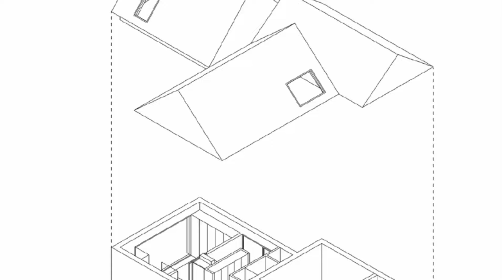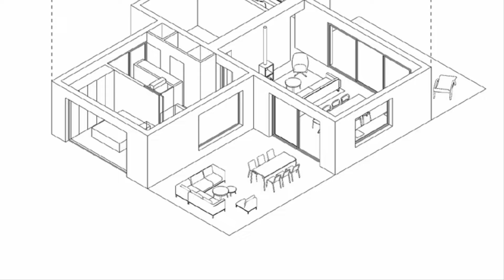En relación directa con la naturaleza | Villa Tonden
La Residencia ‘Villa Tonden’ (Tonden, Güeldres, Países Bajos), diseñada para escapar del ajetreo de la ciudad, es el refugio perfecto para las vacaciones. La oficina de ‘HofmanDujardin’ modeló cuidadosamente su volumetría para encajar entre los pinos del bosque. Esta casa, cubierta de madera, está equipada con todas las comodidades necesarias para disfrutar del tiempo con la familia y con los amigos, además de ofrecer maravillosas vistas de la naturaleza circundante.

El proyecto está compuesto por tres volúmenes ‘arquetípicos’ con techo a dos aguas. Con lo que suavizan su presencia en el paisaje circundante, además de crear lugares distintos alrededor del proyecto. Las fachadas albergan diferentes terrazas con vistas al campo y al bosque. Los volúmenes individuales dan como resultado espacios interiores únicos con cualidades específicas. El uso de puertas correderas refuerza las conexiones internas e ininterrumpidas entre ellos.

El vestíbulo de entrada, con un área de lectura, se conecta al espacio principal, con aberturas en las tres direcciones, lo que hace que la habitación se llena de luz natural. Dos grandes puertas corredizas de cristal se abren a la terraza, al este y al oeste, y diluyen los límites entre el interior y el exterior. Destaca –al interior– la estructura del techo de madera expuesta. La sala de estar conforma el corazón de la casa; como espacio, invita a cenas familiares e incluso a momentos únicos y acogedores alrededor de la chimenea.

El dormitorio principal cuenta con un baño privado y una gran apertura hacia la vista del bosque circundante. La habitación de los niños tiene cuatro literas incorporadas que proporcionan un lugar para sentirse seguro en el entorno natural; están situadas frente a un gran ventanal y tienen una vista del bosque privilegiada, que permite que los niños miren a los pájaros y a los ciervos desde sus camas. Además del dormitorio principal y el cuarto de los niños en la planta baja, ‘Villa Tonden’ tiene dos habitaciones más para invitados en el ático. Ambas tienen una apertura cenital para observar las estrellas y las copas de los árboles. De esta manera, cada espacio, en la Residencia ‘Villa Tonden’, tiene una relación directa con la naturaleza que lo rodea.

Arquitectos: HofmanDujardin
Área:  150m2
Año:  2019
Fotografías: Matthijs van Roon
País:  Países Bajos